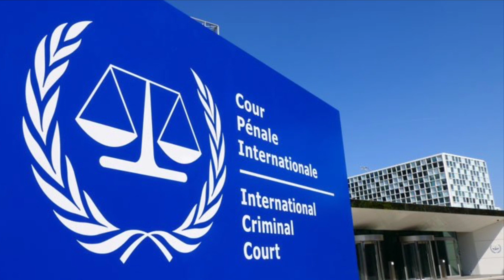Biafra News-ṪỌṖ ṠĖĊṚĖṪ ṂILIṪḀṚẎ ỌḞḞIĊER ṄAṂĖṠ ṪĖṚṚỌṚIṠṪṠ & ṠṖỌNṠỌṚṠ IN AṠỌRỌĊK! ṄAṂĖṠ WILL ṠḤỌĊK ẎỌU